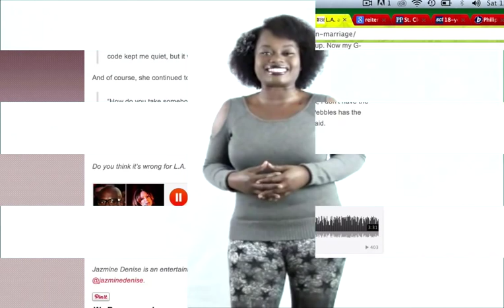Pebbles speaks about TLC and her marriage on Frank Ski show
Frank Ski checks in with his exclusive interview with Perri "Pebbles" Reid on 96.3 WHUR Washington. He says Pebbles gave her side of the TLC Story. Lots of juicy stuff she shares with Frank Ski that you have not heard in other interviews on TV. It's simply because radio has more time.